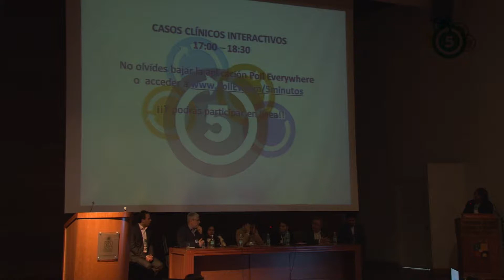Ronda de Preguntas - Módulo 1 : Mitos y Verdades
Módulo 1 - Mitos y Verdades
Ronda de Preguntas
Medicina Interna en 5 minutos - 2017